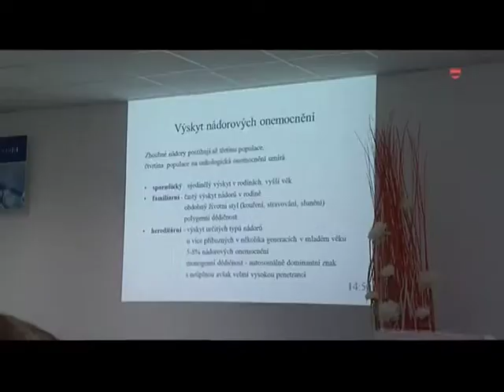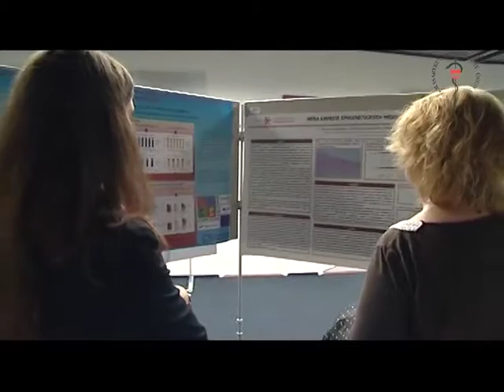Brněnské onkologické dny na BVV - duben 2013